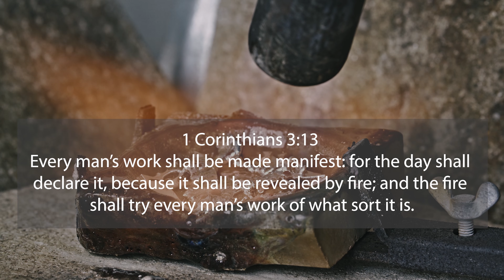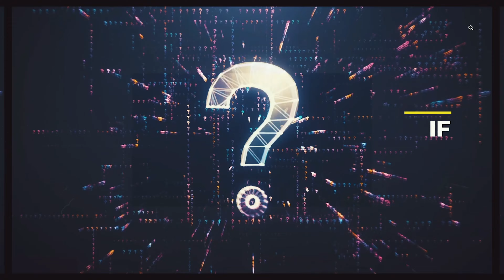Assurance of Salvation and Eternal Rewards | Ellis Mitchell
Having Assurance of Salvation and Eternal Rewards is important. God wants us to have that Assurance of Salvation and understand how the life we live now will impact our Eternal Rewards.